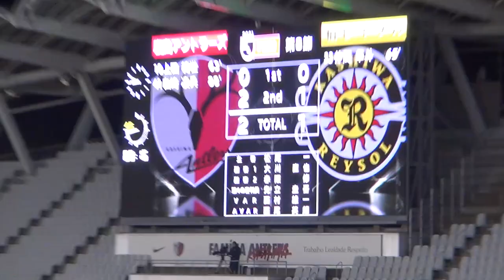白崎凌兵のゴール | 2021J1第8節 鹿島 2-1 柏 | Kashima Antlers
地面にたたきつけたボールは美しい放物線を描きゴールに吸い込まれた

関連動画
【公式】ハイライト：鹿島アントラーズvs柏レイソル 明治安田生命Ｊ１リーグ 第8節 2021/4/7
【鹿島アントラーズ×柏レイソル｜ハイライト】明治安田生命J1リーグ 第8節 | 2021シーズン｜Jリーグ